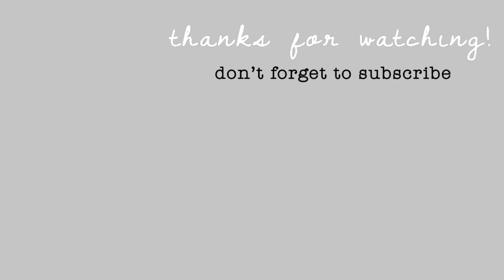talk about baby #3 ???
We went to Hawaii for a week to enjoy some time with Sergio while he is on his work project and I ended up needing to pick up a pregnancy test to ease my mind... watch to see if it's positive or negative! See you in the next mama vlog ♡

Thank you for clicking on today’s video! ♡ I love to vlog our days and I love being a mama!